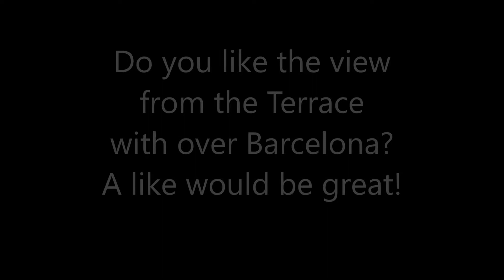Hotel Barceló Raval, Barcelona, Spain promoted by Flats45.com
Set in Barcelona’s vibrant Raval district, this design hotel offers free Wi-Fi, a gym and a roof terrace with pool and panoramic views. Some rooms include a Nespresso coffee machine.

Each bright, air-conditioned room at the Barceló Raval features a large plasma-screen TV with more than 70 channels. Rooms have a minibar and a modern bathroom.

Hotel Barceló Raval’s B-Lounge serves creative Mediterranean food, tapas and cocktails in stylish surroundings. You can also enjoy a drink on the outdoor terrace.

The Raval Barceló is only a 5-minute walk from the MACBA Modern Art Gallery. Liceu Metro Station, Las Ramblas and the famous Boqueria Market are all just 400 m away.